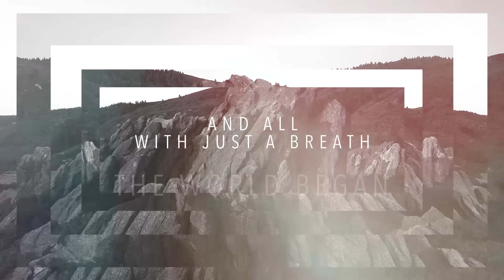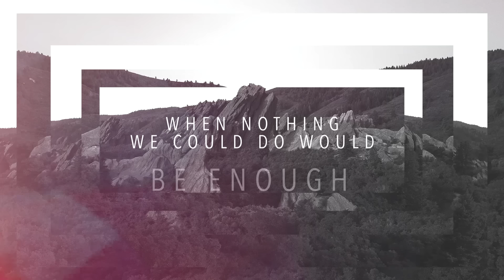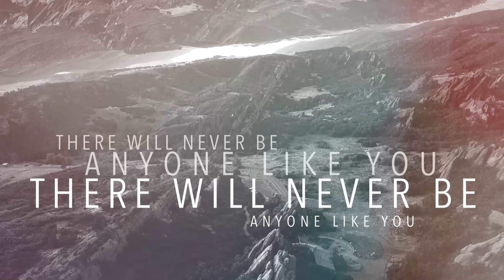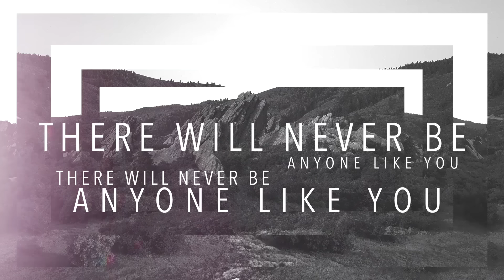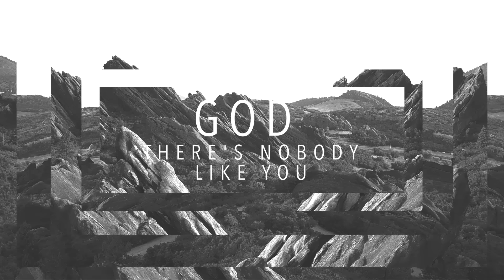Red Rocks Worship – Nobody Like You (Official Lyric Video)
Listen to spark., the newest album from Red Rocks Worship!

Lyrics
You speak, and waters crash upon the sand
The oceans push and pull at Your command
You hold the moon and stars within Your hands
And all with just a breath, the world began

God, there is nobody like You God,
There is nobody like You God,
And there will never be

When nothing we could do would be enough
From Heaven's highest place, You reached for us
My sin and shame forever overcome
The grave was overwhelmed by perfect love

Your Name is greater, than any name I know
Your Throne is higher, than any other throne
You are the Author, the Creator of it all
You stand alone, You stand alone